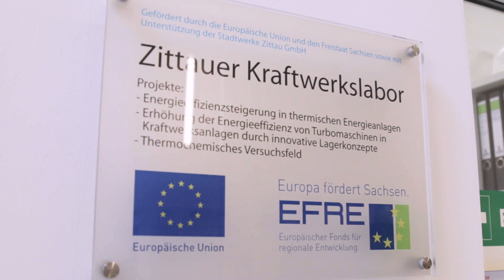Daniel Fiß • Speaker • Saxony⁵ Science Slam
Daniel Fiß forscht an der Hochschule Zittau/Görlitz an Methoden zur Überprüfung von Castoren, in denen radioaktives Material transportiert wird.

Saxony⁵ ist ein Verbundprojekt zwischen fünf sächsischen Hochschulen: Hochschule Zittau/Görlitz, HTW Dresden, Hochschule Leipzig, Hochschule Zwickau und die Hochschule Mittweida. In diesem Projekt sollen neue innovative Lösungen für das Thema Wissens- und Technologietransfer gefunden werden.